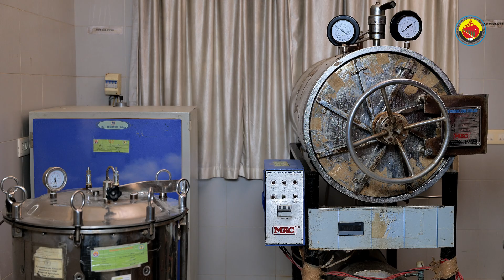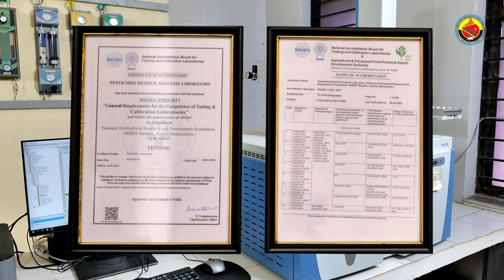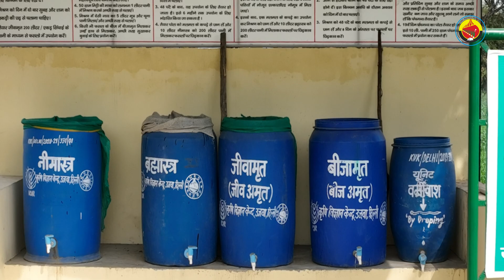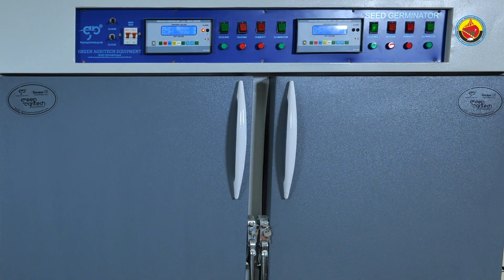Explore how the NHRDF is revolutionizing Indian Horticulture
NHRDF: Growing the Future of Indian Horticulture, take a look inside how we support farmers with cutting-edge research, superior vegetable seeds, and skill-building programs in onion, garlic, mushrooms & other vegetable crops.